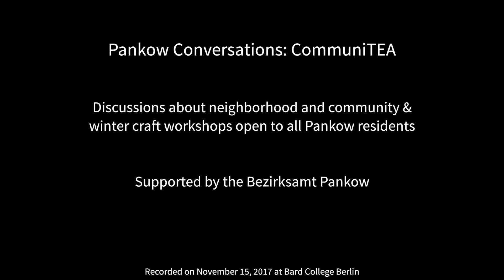Pankow Conversations 2: CommuniTEA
Pankow Conversations was a series of three conversation evenings taking place in three different locations in Pankow in October, November and December 2017. The goal was to host interactive community events each dedicated to one theme connected to migration -- that was explored and discussed in an open forum -- in order to bring together our neighbors around Pankow, residents of refugee shelters and Bard College Berlin students.

Pankow Conversations #2 - CommuniTEA welcomed all those living in Pankow to participate in various winter craft workshops. Parallel to the workshops, participants engaged in a discussion about neighborhood and community.

Supported by the Bezirksamt Pankow